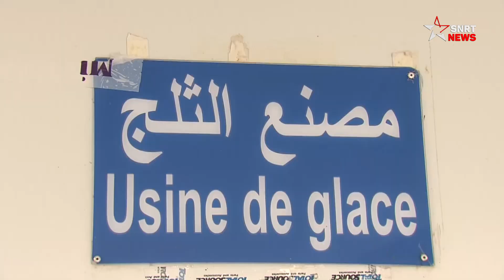العيون تستعد لاحتضان قطب للمهن يشغل الآلاف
عرفت مدينة العيون قفزة عمرانية كبيرة خلال العشرية الأخيرة، تنوعت بين المشاريع الاقتصادية والثقافية والاجتماعية، كملاعب القرب وأسواق الجملة، والطرق والتشجير.
وتواصل أكبر مدن الصحراء المغربية نموها بشكل متواصل، إذ تستعد المدينة، لإطلاق مجمع مهني ضخم، يجمع مهنيي الدرجة الثالثة، كالميكانيك ونجارة الخشب والأليمنيوم والصباغة وغيرها من المهن.
وأدى نجاح تجربة أسواق القرب بأبرز أحياء المدينة، والقضاء على ظاهرة الباعة المتجولين، إلى تعزيز فكرة مجمع المهن هاته، ما سيسمح للمدينة من التخلص من التلوث الصناعي والضوضاء في مختلف الأحياء.
وسيضم قطب المهن من الدرجة الثالثة 1000 ورشة، إذ من المنتظر أن تضم كل ورشة ما بين 3 إلى 5 حرفيين، كما سيساهم هذا القطب في خلق 3000 منصب عمل غير مباشر.

يرجى الاشتراك..